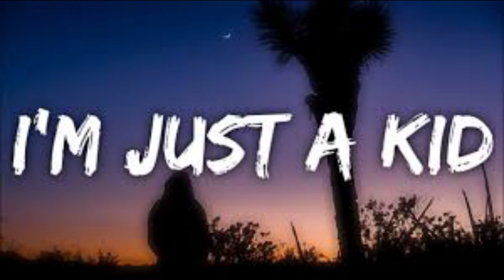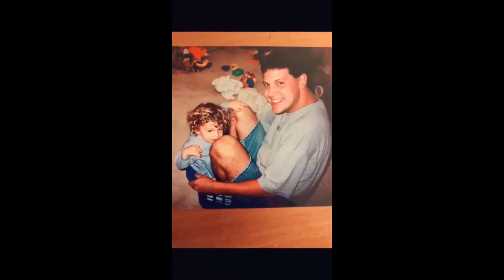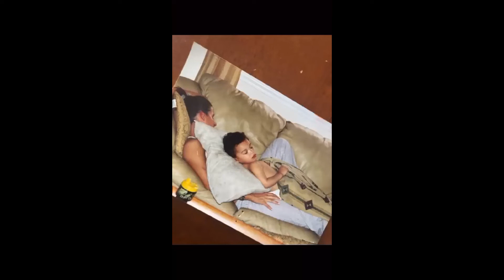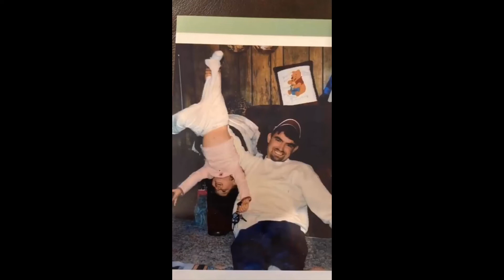tiktok - best memes collections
tiktok "I am just a kid" trend 2020 compilation! bought to you by best memes collections
You don't want to miss this hilarious tik tok I am just a kid trend 2020 collection.
I bet you can't watch the entire video without laughing !Try it!